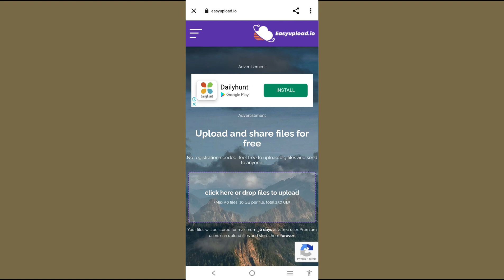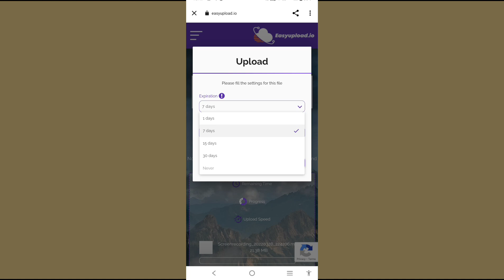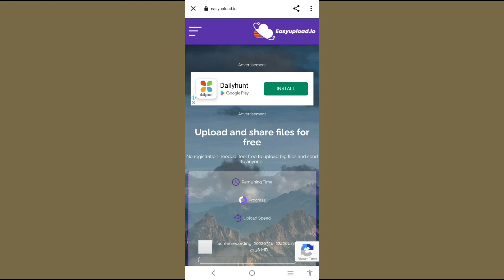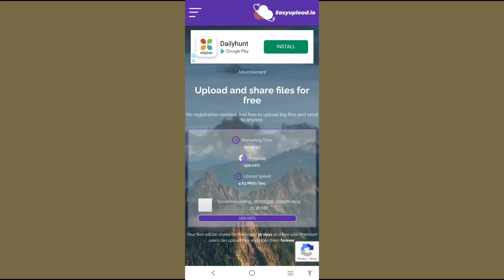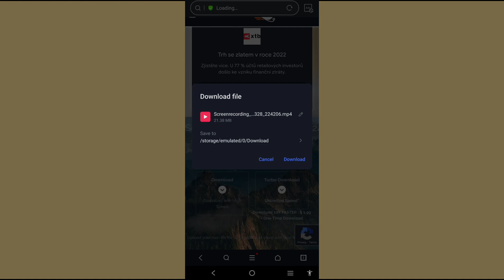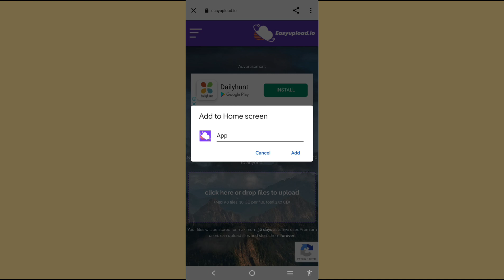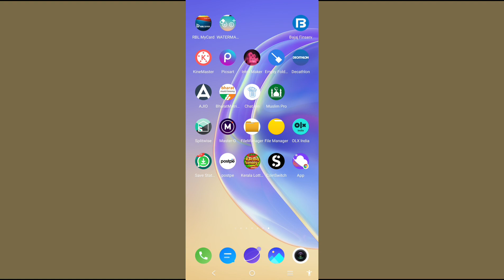വാട്സപ്പിലൂടെ 250 ജിബി വരെ വീഡിയോ സെൻറ് ചെയ്യാം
വാട്സപ്പിലൂടെ 250 ജിബി വരെ വീഡിയോ സെൻറ് ചെയ്യാം || 250GB of video can be sent WhatsApp

Smedia World

എല്ലാവര്‍ക്കും സ്നേഹത്തിന്റെ ഭാഷയില്‍ നന്ദി, വീഡിയോ കണ്ടതിന് ശേഷം